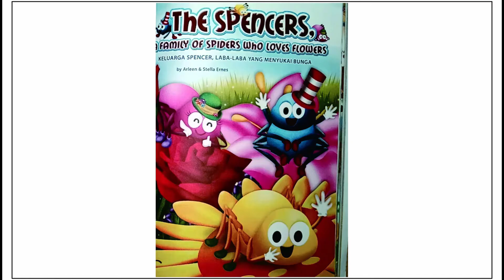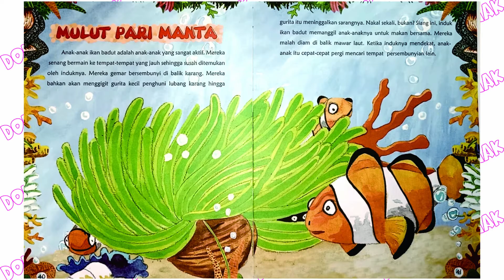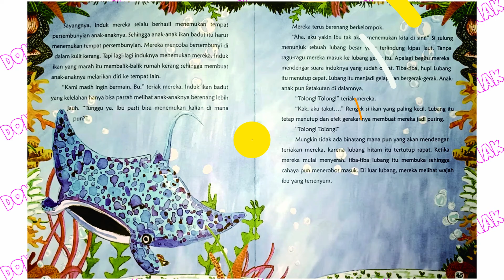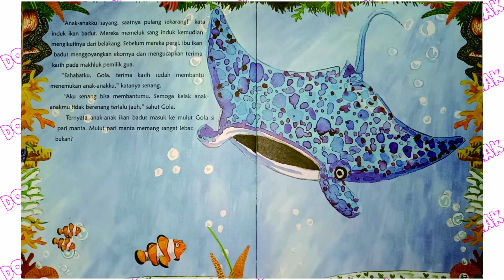IKAN PARI MANTA I Dongeng Anak I Dongeng Bahasa Indonesia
diceritakan dari buku yang berjudul
STORYPEDIA (Binatang Air Indonesia)  | Dongeng I Dongeng Bunglon | Dongeng anak | Cerita2 dongeng Indonesia | Dongeng Anak Indonesia Kartun | Cerita dongeng | 4K UHD | Dongeng Bahasa Indonesia |

Penerbit : Buah Hati

Terimakasih